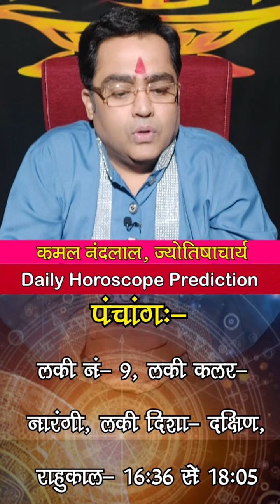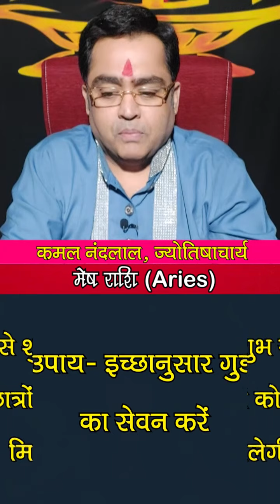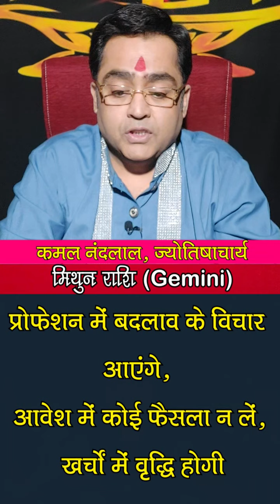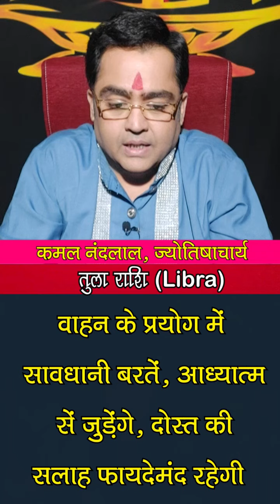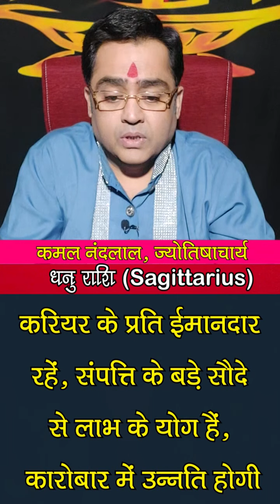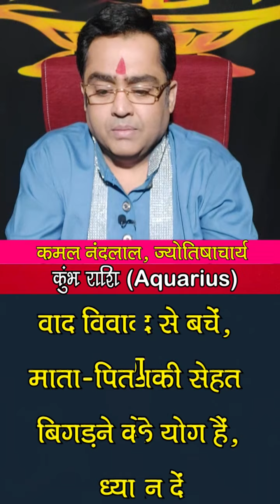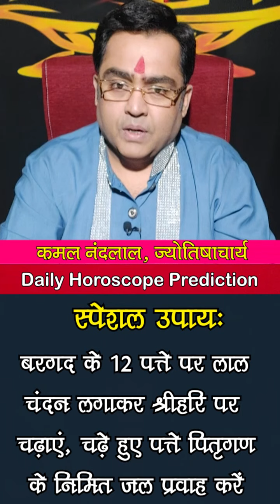Aaj Ka Rashifal | कमल नंदलाल का दैनिक राशिफल | 03 October 2021 | Daily horoscope | Kamal Nandlal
Daily Rashifal | Daily Horoscope Hindi | 03 October 2021: 01 अक्टूबर 2021: ग्रहों की रोज बदलती चाल के कारण ही हमारा रोज का दिन भी अलग होता है... कभी हमें सफलता मिलती है तो कभी दिन सामान्य गुजरता है...तो ज्योतिर्विद कमल नंदलाल (Kamal Nandlal) जी से जानते हैं कि आपका आज का दिन कैसा रहेगा...आज किस राशि वालों को नौकरी और व्यापार में होगा फायदा...किस राशि वालों की रहेगी सेहत खराब...किस राशि वालों को करनी पड़ेगी ज्यादा मेहनत...क्‍या बोलते हैं सभी राशियों के आज के ग्रह-नक्षत्र...मेष से मीन राशि वाले अपने पूरे दिन का हाल जानिए...साथ ही छोटे-छोटे उपायों से बनाएं दिन को और बेहतर...साथ ही जानिए आज के दिन कब रहेगा राहुकाल का समय..और दिन को सफल बनाने का एक बेहद सरल प्रयोग.